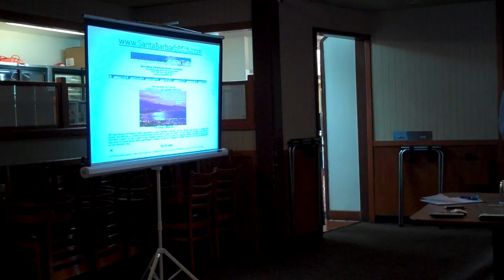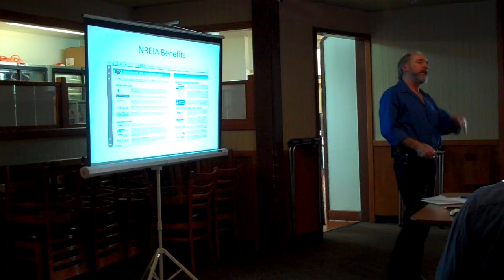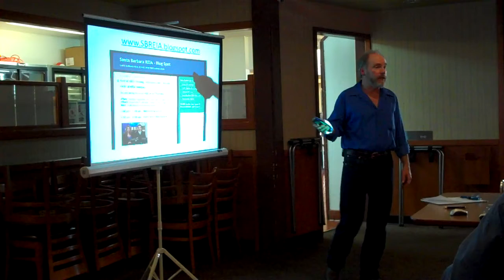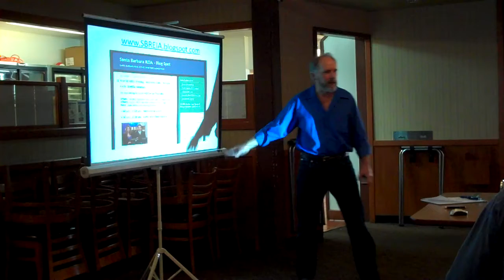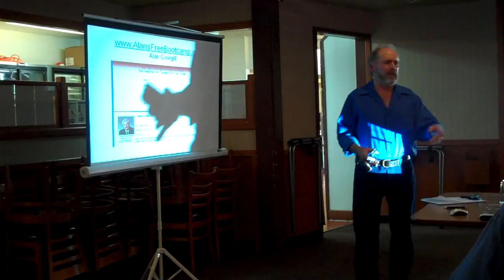SBREIA 1 of 8 Feb 2010